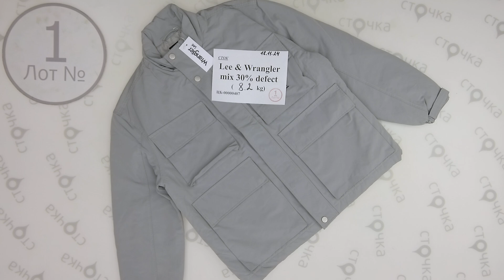Lee & Wrangler mix +30% Defect 1. Цена за кг: 41 евро, сток одежда оптом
Lee & Wrangler mix +30% Defect (лот№1)
Микс мужской и женский, дефект 30%. (сток)
Страна: Соединенные Штаты Америки
Демисезон
Цена за кг.: 41 евро
Цена за мешок: 336.2 евро
Вес мешка, кг.: 8.2
Кол-во в мешке ,шт.: 15
Цена за ед.: 22.42 евро